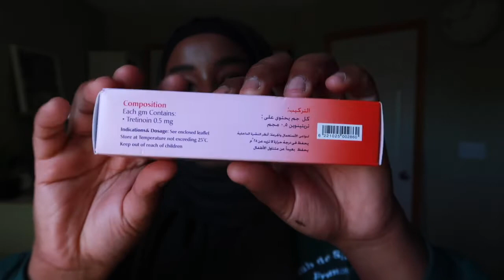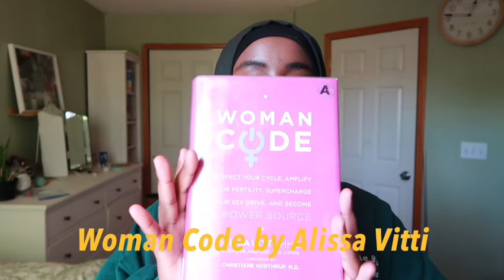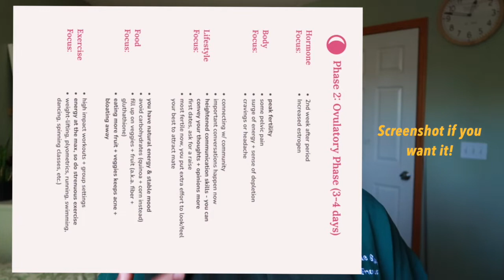August Favorites 🌻 Monthly Favorites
🌻August Favorites 2022 🌻

Timestamps:
0:13 La Roche Cleanser
0:48 Tretinoin
1:42 Nivea Body Cream
2:31 CoverGirl Skin Milk (Deep/Dark)
3:33 The Woman Code by Alissa Vitti
4:00 PDFs to screenshot
4:39 Kindle (Book Reviews)
7:31 Sandman on Netflix
8:15 Outro

Equipment:
Camera: Canon g7x mark ii
Editing software: Final Cut Pro

Bye!